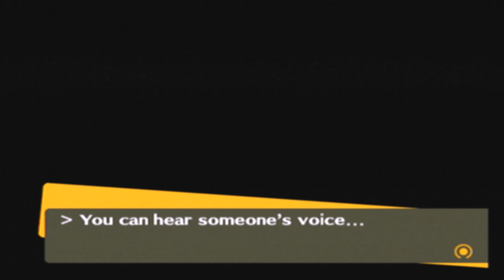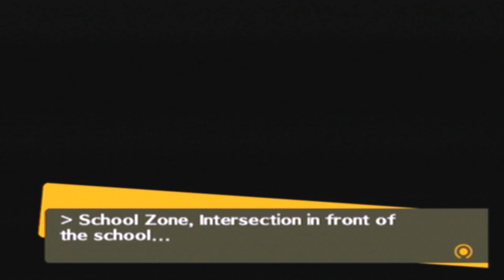Persona 4 Part 4